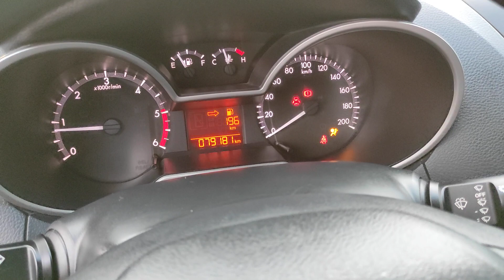Bán tải nhật bản nhập thái đời 2014 máy dầu 2 cầu ngon lành giá chỉ 395 tr LH 0869158926